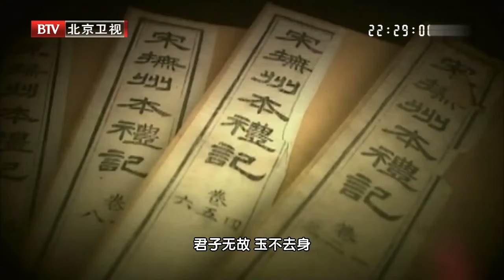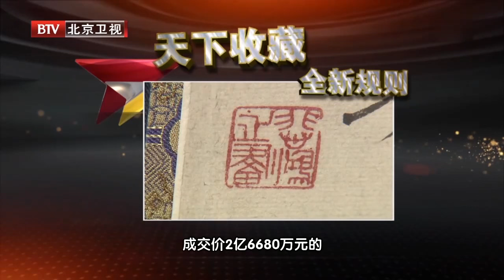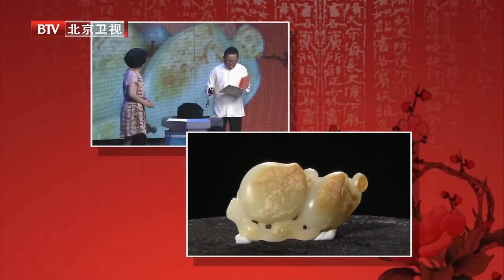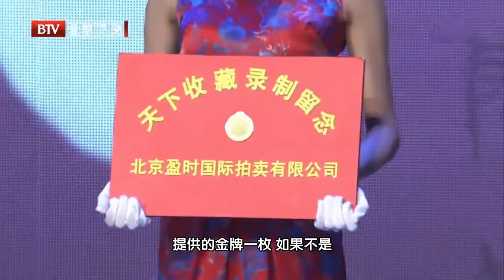大哥梦到神仙骑神兽后“捡”到一块玉,估价要18万,鉴定结果一出 他完全不敢睁眼【天下收藏】